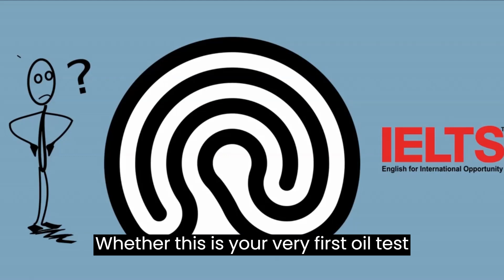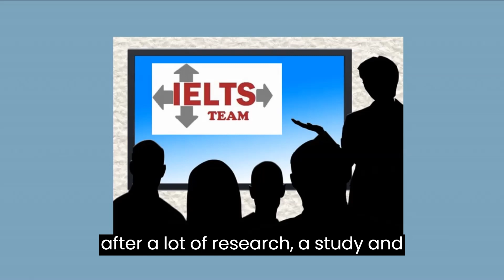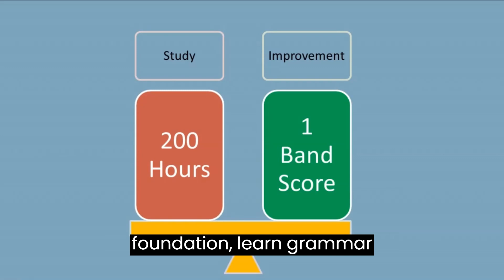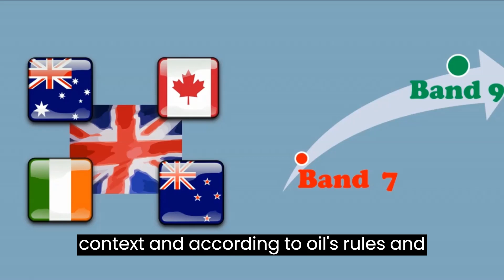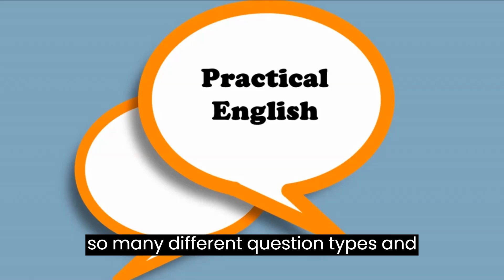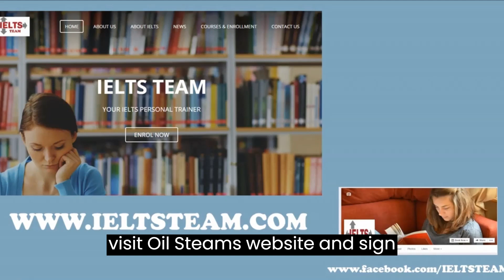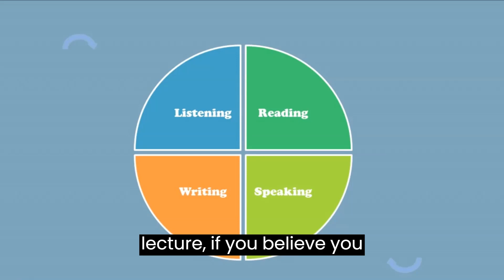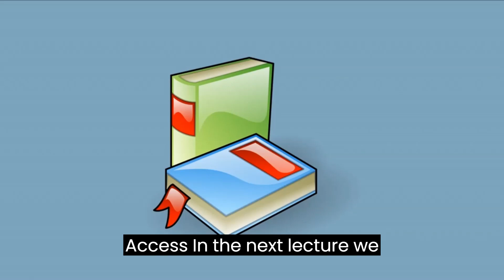Mastering IELTS: Essential Tools and Techniques for Success! 🌟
📚 In this comprehensive IELTS training program, your oils instructor will guide you through the essential tools, techniques, and skills needed to excel in your next IELTS test. Whether you're a beginner or have attempted the test before, this course is designed to cater to all levels of proficiency. Discover the unique approach of Oil Steam, a team of experienced tutors and instructors, as they provide unparalleled support and materials to help you achieve your desired band score. 🚀 Learn why English knowledge alone isn't enough and how to effectively apply your skills in the context of the IELTS test. Join this course today and unlock your potential for success! 💪🌍